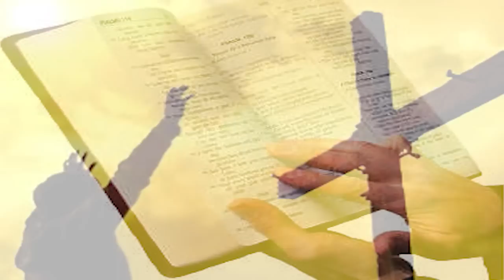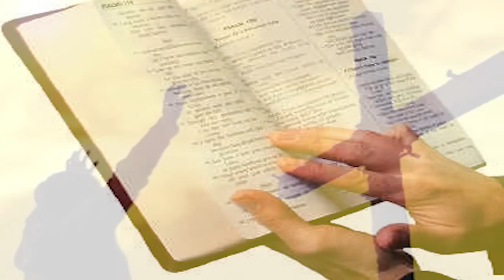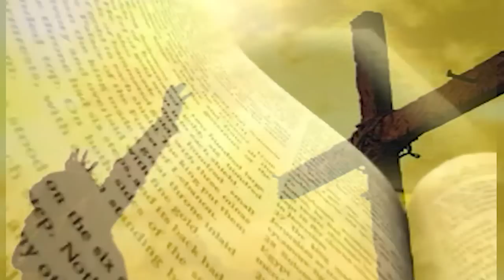100% MAGYAR Romantikus Slágerek